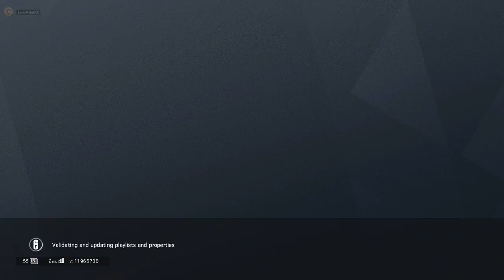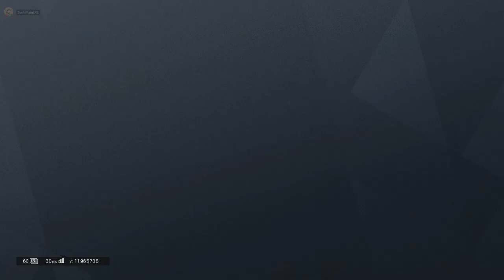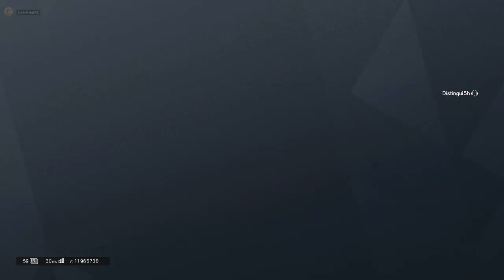SIEGE SIEGE SIEGE SIEGE SIEGE SIEGE SIEGE SIEGE SUSHI.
PC Setup:

CPU Cooler: Corsair - H100i v2 70.7 CFM Liquid CPU Cooler

Motherboard: Asus - Z170-A ATX LGA1151 Motherboard

Memory: G.Skill - Ripjaws V Series 32GB (2 x 16GB) DDR4-3200 Memory

Storage: Seagate - 600 Series 480GB 2.5" Solid State Drive

Video Card: Gigabyte - GeForce GTX 1070 8GB Mini ITX OC Video Card

Power Supply: *SeaSonic - 520W 80+ Bronze Certified Fully-Modular ATX Power Supply

Optical Drive: LG - GH24NSC0 DVD/CD Writer

Operating System: Microsoft - Windows 10 Pro OEM 64-bit -- Watch live